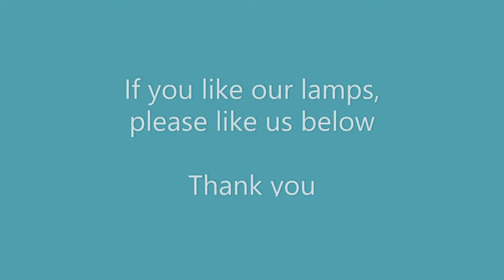Antique Lamps - Pair Italian Lamps Circa 1930's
A Very Decorative Pair of Vintage Italian Rose Painted Lamps - 1930's Visit us for classic antique lamps